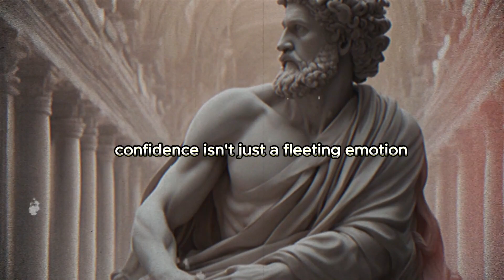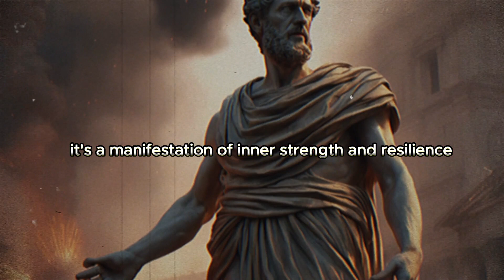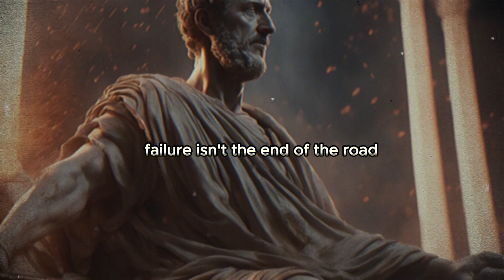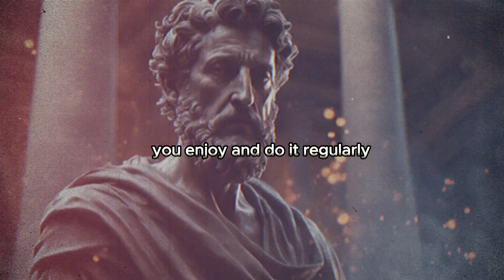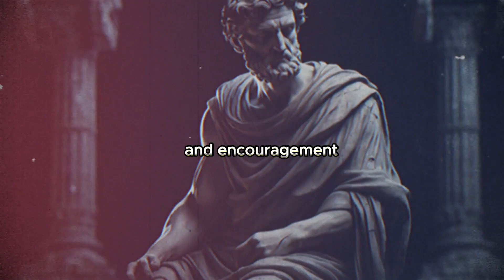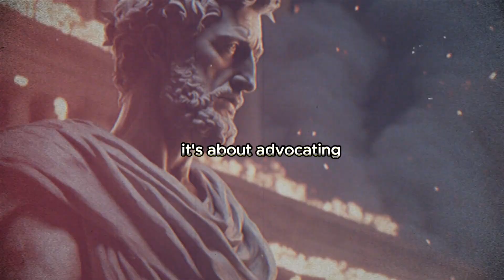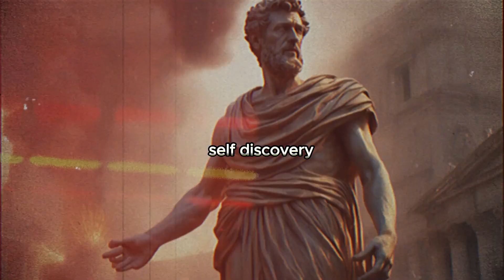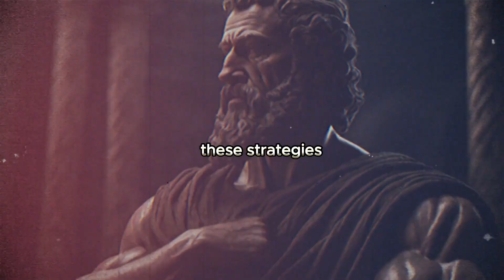How To Be Extremely Confident In Life - Stoic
In this video, I'm excited to share powerful insights inspired by Stoicism on how to cultivate extreme confidence in life. Stoicism, an ancient philosophy focused on personal virtue and resilience, offers timeless wisdom that can empower us to navigate life's challenges with unwavering confidence. Whether you're facing obstacles in your personal or professional life, these Stoic principles can guide you towards a mindset of unshakeable self-assurance. Are you ready to unlock the secrets of extreme confidence through the lens of Stoicism? Watch now and discover how to cultivate a mindset of unparalleled confidence in every aspect of your life.

Remember, by embracing Stoic principles, you can cultivate a mindset of resilience and confidence that propels you towards success in all areas of your life.

Learn from the wisdom of Epictetus by discovering the fundamental principles that will help you overcome life's challenges with calm and composure. Adopt a mindset of growth and inner peace.